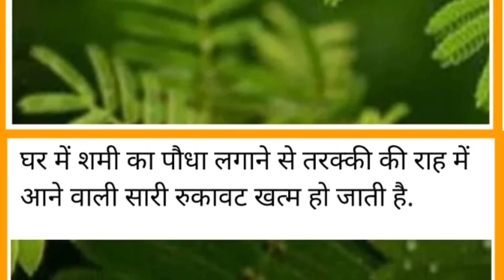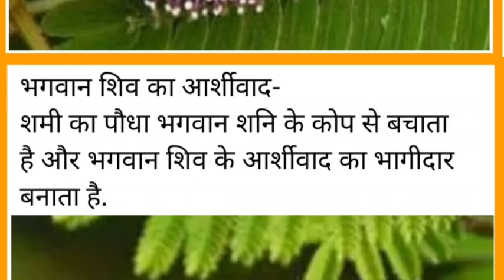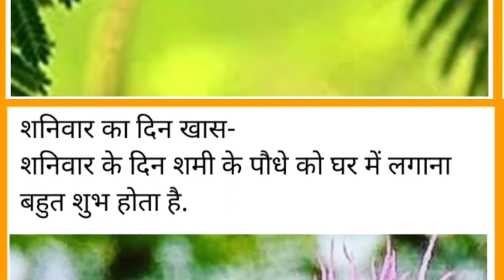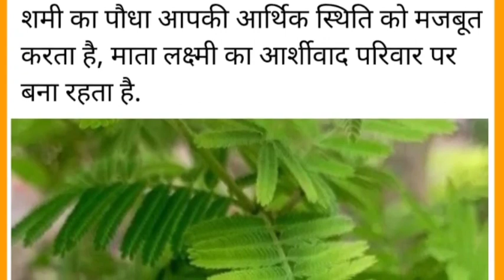सिर्फ एक 'दैवीय पौधा' हर लेगा सारे दुख-दर्द! छप्पर फाड़ बरसेगा पैसा